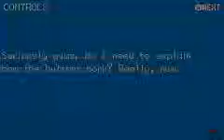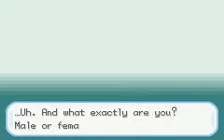Pokemon Toxic Purple Walkthrough Part 1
We start a new Walkthrough, which just so happens to be a hack! In Pokemon Toxic Purple we take on the role of a Team Rocket Grunt and show no mercy! We also fail just like a Grunt would...